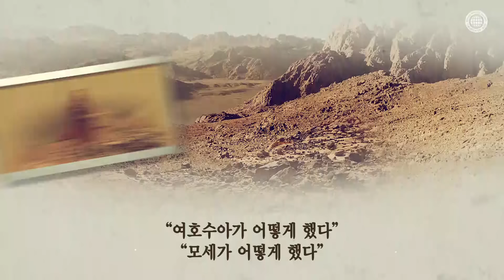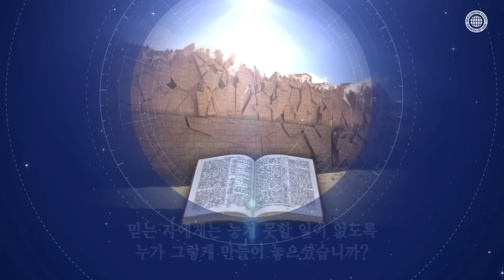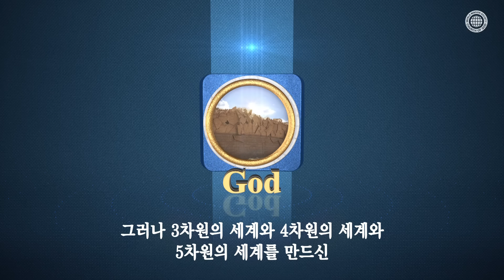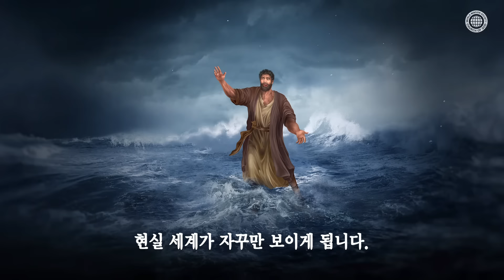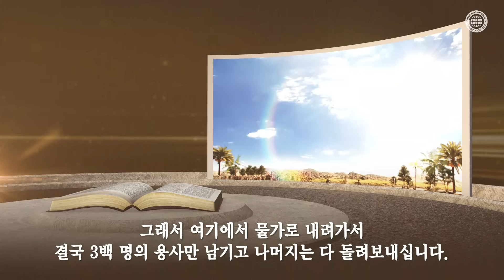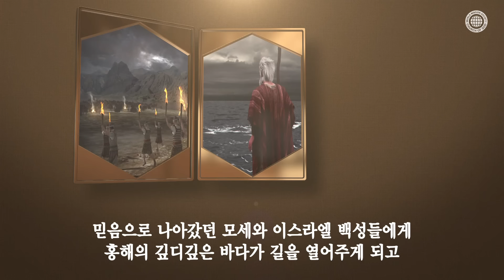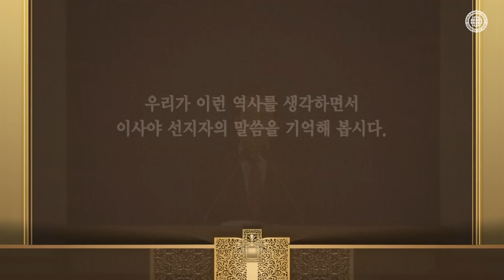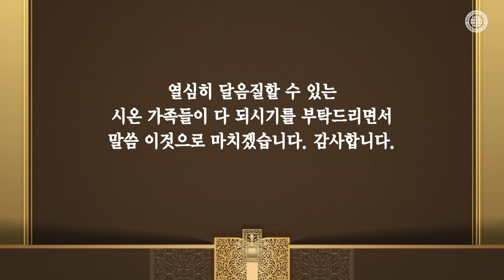[하나님의교회 설교] 믿음의 세계에 불가능은 없다 | 하나님의 교회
[믿음이 있을 때, 하나님께서 허락하신 좋은 여건과 축복이 제 기능을 다 합니다]
믿음이 없을 때는 주위의 모든 환경과 상황이 안 되는 방향으로 자꾸 형성되지만
믿음이 있을 때는 모든 것이 잘되는 상황으로 바뀐다는 것을 성경을 통해 깨닫고
신앙생활 속에서 내 속에 있는 모든 염려, 두려움, 불안감을 다 버려야 합니다.

[“다 된다” 하신 전 세계 복음, 하나님의 말씀을 믿고 행하는 하나님의 교회]
성경에 기록된 기드온의 역사, 여호수아의 역사, 홍해의 역사, 오병이어의 역사는
육의 눈으로 볼 때 모두 불가능한 것처럼 보였지만 결국 하나님께서 다 이루셨듯
오늘날에도 “전 세계에 새 언약 복음이 다 전파될 것이다” 하신 예수님의 가르침과
안상홍님과 어머니 하나님의 말씀을 믿으면 그 말씀대로 모든 것이 이루어집니다.

“의심하고 먹는 자는 정죄되었나니 이는 믿음으로 좇아 하지 아니한 연고라
믿음으로 좇아 하지 아니하는 모든 것이 죄니라”

[마가복음 9장 23절]
“예수께서 이르시되 할 수 있거든이 무슨 말이냐
믿는 자에게는 능치 못할 일이 없느니라 하시니”